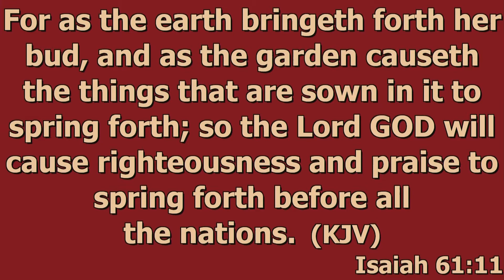"Robe of Righteousness" Isaiah 61:10-11 Dennis E. Blalock